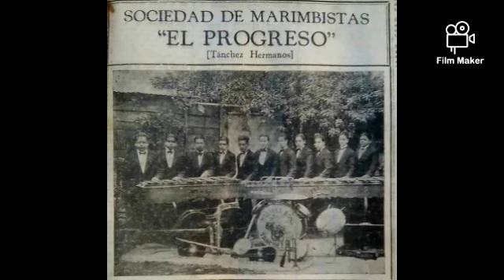Blanca Luz - Marimba De Los Hermanos Tanchéz